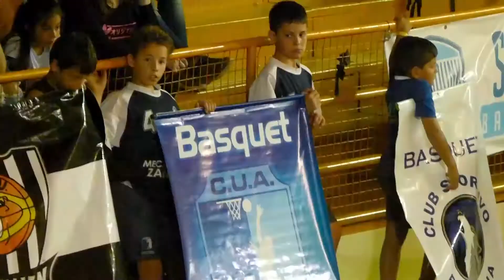Mini Basquet Sunchales 2017